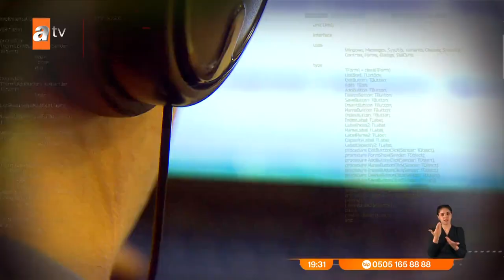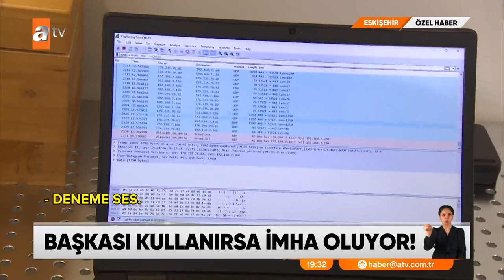“Bu telefonu dinlemek mümkün değil” Başkası kullanırsa imha oluyor - atv Haber 13 Haziran 2022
Z-kuşağı hatırlamayabilir. Görevimiz Tehlike’nin en akılda kalan repliklerinden biriydi. "Bu mesaj beş saniye içinde kendini imha edecektir" Amaç, senaryodaki gizli görevlerin açığa çıkmamasıydı. Yıllar içinde o disklerin yerini dinlenemeyen telefonlar aldı. Şimdi izleyeceğiniz örneğiyse, Görevimiz Tehlike’yi hatırlatır cinsten. Şimdilik sadece devletin üst kademesinin kullanabildiği yerli ve güvenli telefon, düşman eline geçince kendini imha ediyor.